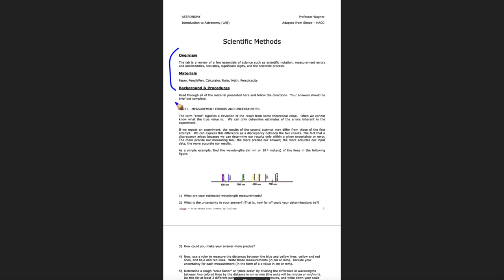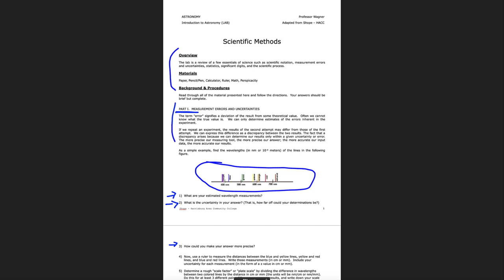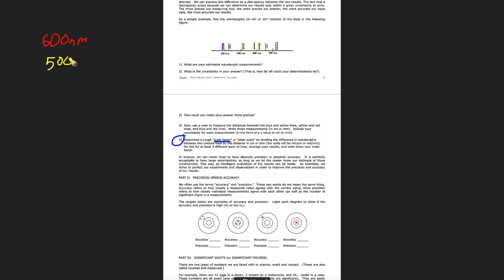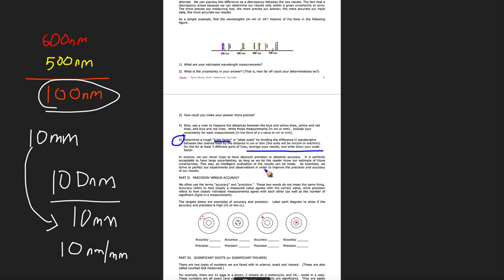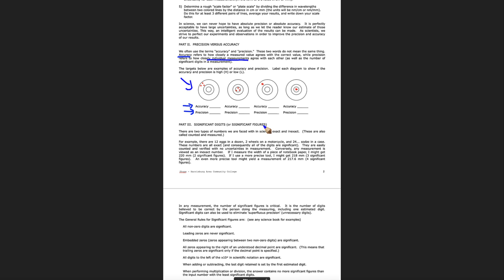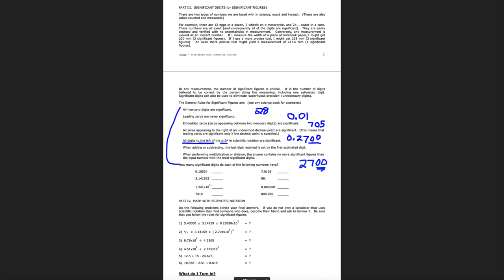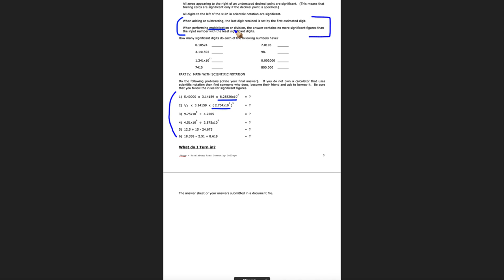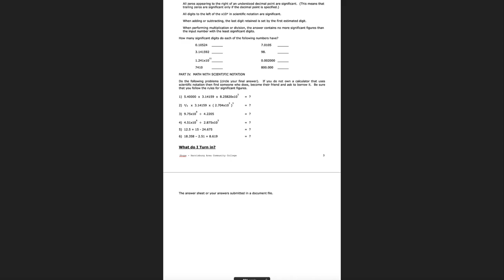Scientific Methods Lab - Instructions Video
In this lecture, we will discuss the Scientific Methods lab that we will be doing in class. I will go through the basic parts of the lab and explain what needs to be done to complete the lab.